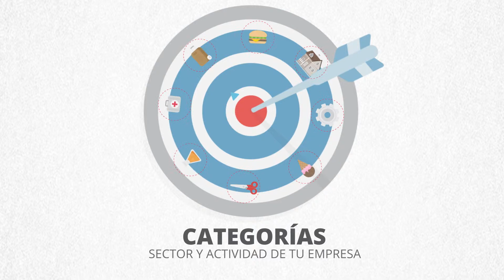Infoisinfo: Alta de Empresa Gratis